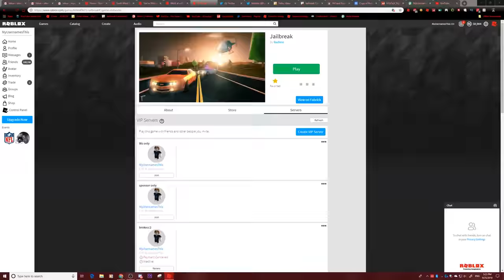The WORST Museum Robbers EVER... | Roblox Jailbreak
Museum robbers that don't pull the lever are the worst... This guy seriously needs to learn how to play this game

✉️Want to send Fan Mail???📦
MyUsernamesThis